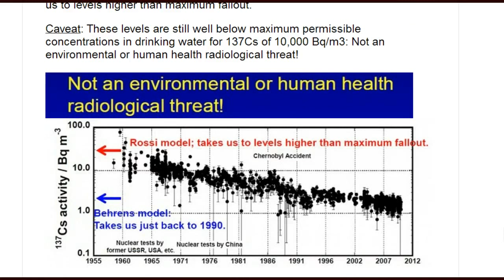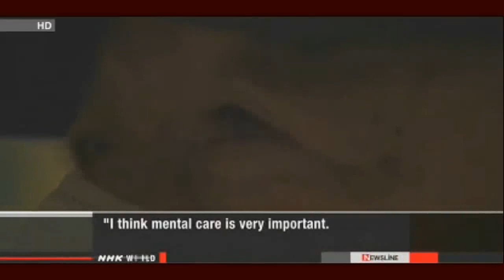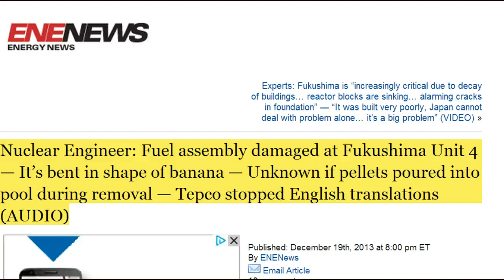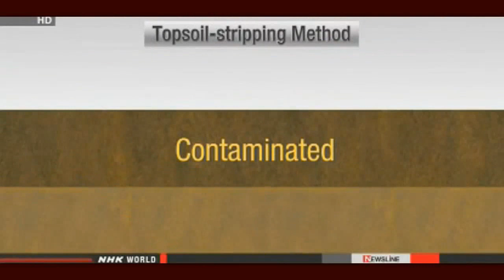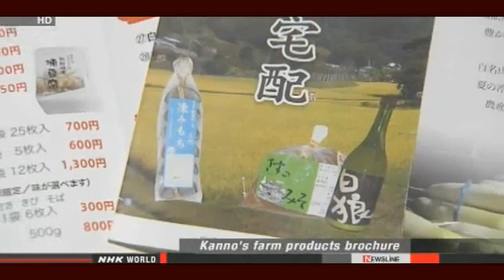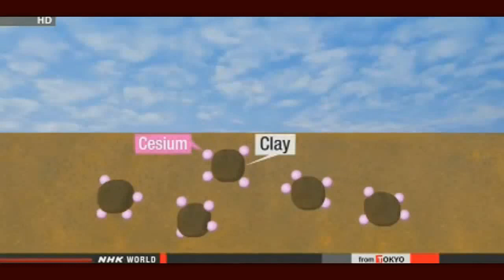Fukushima: Record Levels of Radioactive Groundwater-1.9 MILLION Bq/Liter Update 12/20/13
Please stop by and thank MissingSky101 and MissingSky102 (same person - different YT accounts) for this upload.  I had a lot to do today, and I got it All done due to their remix button :) Yay! Fukushima News 12/20/13: Record Levels of Radioactive Groundwater-1.9 million becquerels per liter.

Radioactive cesium detected in deeper groundwater
Tokyo Electric Power Company says radioactive substances have been detected in water samples taken from deep underground at the crippled Fukushima Daiichi nuclear power plant.
Highly radioactive substances had been detected in previous months in shallow groundwater that was found to be leaking into the ocean.
But for the first time in December, TEPCO investigators detected radioactivity in groundwater taken from a layer 25 meters beneath the No. 4 reactor's well facing the ocean.
In a water sample taken on Tuesday of last week, 6.7 becquerels per liter of Cesium 137 and 89 becquerels per liter of strontium and other beta ray-emitting radioactive substances were detected.
TEPCO officials say radioactive substances may have been mistakenly mixed during the process of getting the sample.
But they are concerned that if contamination of deeper layers of groundwater is confirmed, it could be another source that is leaking into the ocean. The inspectors plan a further examination.
Meanwhile, at the No. 2 reactor, the density of beta ray-emitting radioactivity in groundwater has been rising since November. On Thursday, it registered a record 1.9
million becquerels per liter.

Govt. to boost assistance for Fukushima residents
The Japanese government has compiled new guidelines for financial assistance for people affected by the 2011 nuclear disaster at the Fukushima Daiichi plant.
Prime Minister Shinzo Abe and Cabinet ministers compiled the guidelines at a meeting of the nuclear disaster taskforce on Friday.

60% of municipalities lack nuclear evacuation plan
Sixty percent of Japanese municipalities located within 30 kilometers of a nuclear power plant have yet to draw up evacuation plans in case of a nuclear accident.
The figure was reported on Friday at a meeting of a government panel on nuclear disaster preparedness.

Utility to request safety check of nuclear reactor
Local governments hosting a nuclear plant in western Japan will allow its operator to file for the state's safety screening of one of its reactors.
Shimane Prefecture and Matsue City government officials will convey their approval to Chugoku Electric Power Company President Tomohide Karita next Tuesday.

Govt. to expand loan ceiling for TEPCO
The Japanese government has decided to lift the ceiling for interest-free loans to Tokyo Electric Power Company, the operator of the crippled Fukushima Daiichi nuclear power plant.
The government plans to raise the upper limit of its loans to TEPCO from the current 5 trillion yen to 9 trillion yen, or around 87 billion dollars.

Earthquake centered in Tokyo could kill 23,000
A Japanese government panel estimates that a powerful earthquake hitting directly below Tokyo could kill 23,000 people and cause over 900 billion dollars in damage.
The estimate, revised for the first time in 8 years, is based on a scenario of a magnitude 7.3 quake occurring in southern Tokyo on a windy winter's evening.
The earthquake is likely to cause devastating jolts in central Tokyo and some places in three neighboring prefectures --- Kanagawa, Chiba and Saitama.

Experts: Fukushima is "increasingly critical due to decay of buildings... reactor blocks are sinking... alarming cracks in foundation" — "It was built very poorly, Japan cannot deal with problem alone... it's a big problem" (VIDEO)

Nuclear Engineer: Fuel assembly damaged at Fukushima Unit 4 — It's bent in shape of banana — Unknown if pellets poured into pool during removal — Tepco stopped English translations (AUDIO)

Canadian Gov't Scientists: Model shows levels from Fukushima will exceed 'maximum fallout' in Pacific — "Not a human health radiological threat!"

Gov't Report: Fukushima ocean plume hit Canada 6 months ago — "Precedes model predictions by several years" — 'Human health' is first reason listed for study (MAP)

Gundersen: "The real apocalyptic thing would be an earthquake" at Fukushima — We've got to move quickly on Unit 3, it's by far the worst structurally — Unit 4 a walk in the park comparatively (AUDIO)

1.9 mSv/h detected at 54 m above ground along the damaged stack